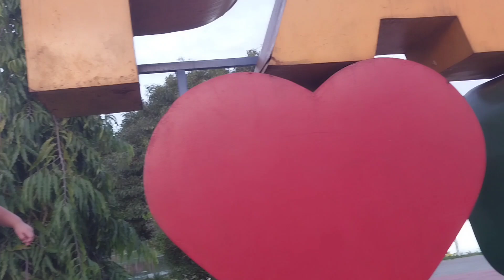PARAGOMINASPARÁ,Passeio no LAGO VERDE, momento de lazer....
Sexta feira dia 9 de maio fomos no lago Verde,  em Paragominas Pa,  um lugar  de lazer,  onde  toda a família  pode  apreciar bons momentos  juntos à  natureza,  e o Parque  pras  crianças poder se divertirem...